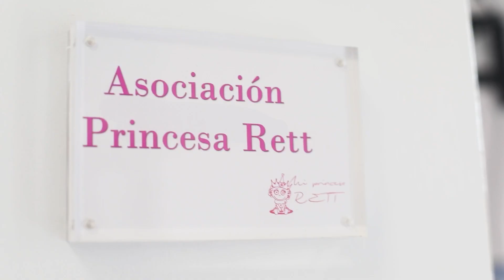CromoSomos Multisensory Room, a point of reference for Rett Syndrome and rare diseases (Spain)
"We are a point of reference in Spain, even for other associations which come and visit us; they know what we have, they try to duplicate it, they know we are at the pinnacle of offering the best tools.".

Francisco Santiago is the director of the CromoSomos advanced therapeutic centre, where they care for people affected by Rett Syndrome, and other neurodevelopmental disorders and rare diseases. He opened the doors of his centre and accompanied by Virginia Barragán, a therapeutic pedagogue, we had a tour and witnessed how they use the Multisensory Room with Qinera's SHX technology for their therapeutic sessions.

How can we stimulate the senses from within a multisensory room? Through these sessions, we can access everyday life experiences in a regulated environment. At CromoSomos, they approach therapy by achieving meaningful experiences, with improved visual tracking, a return to calm and concentration on breathing, among other benefits which are possibe by using this multisensory space.